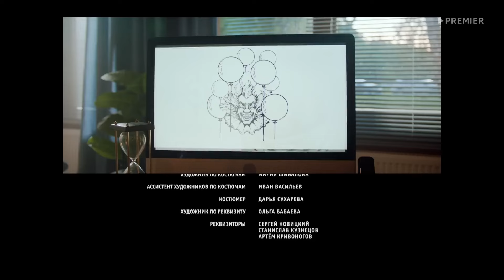Детективное агенство Мухича - 10 серия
После операции под прикрытием, пошедшей не по плану из-за огнемёта и сгоревшего особняка, Мухич и Кристина теряют работу в полиции и радуются, что их не посадили. Карьера разрушена, зарплата каждый месяц на карточку больше не падает, и чем заняться дальше, бывшие полицейские с Рублёвки не знают… но вдруг объявляется олигарх, готовый дать им 100 миллионов. На эти деньги Игорь Мухич решает открыть частное детективное агентство и зовёт к себе на работу Кристину. Впереди у них встречи с элитными клиентами и целая серия «сложнейших» дел, которые Мухичу предстоит раскрыть своим фирменным «гонзо-дедуктивным» методом.
Мухич и Кристина представят зрителю абсурдную интерпретацию тандема Холмс-Ватсон, в которой Шерлок Холмс отрицает законы простейшей логики, а Ватсона поначалу заботит лишь заработок.